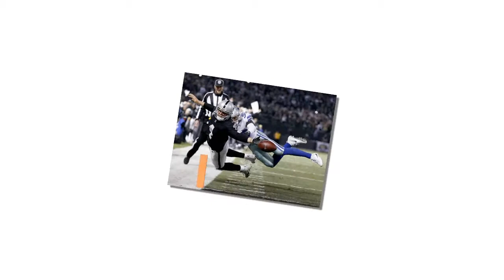Cowboys Excited To Welcome Ezekiel Elliott Back To The Team On Monday